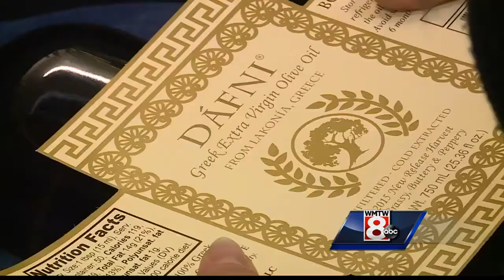Lakonia Greek Products handcrafted in Saco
In this week's Made in Maine WMTW's Steve Minich introduces us to the company Lakonia Greek Products, which are gown in Greece but handcrafted in Saco.